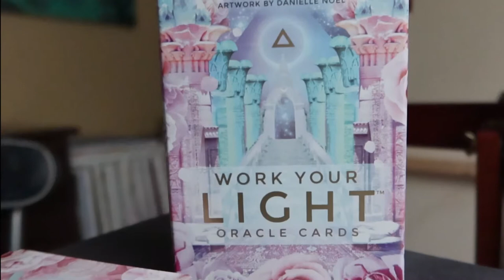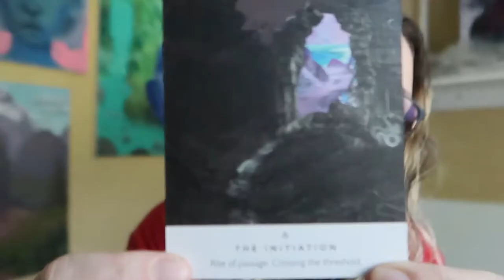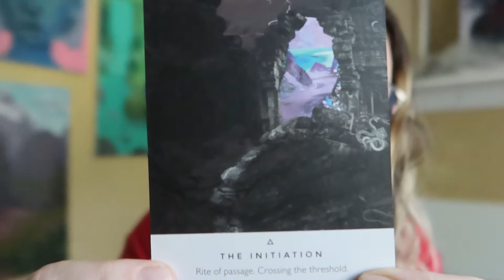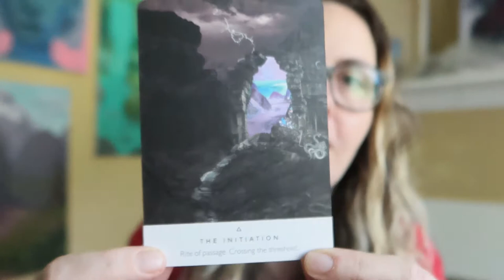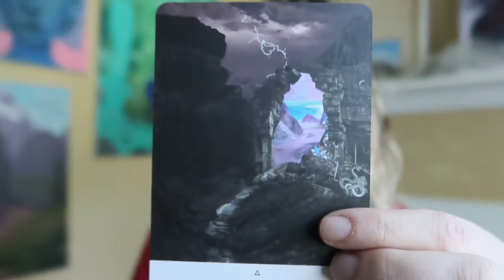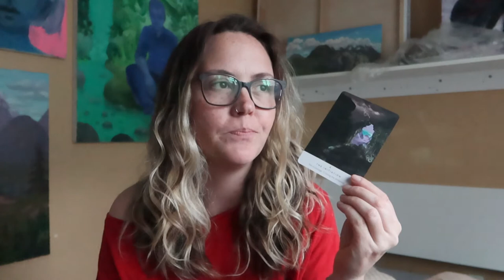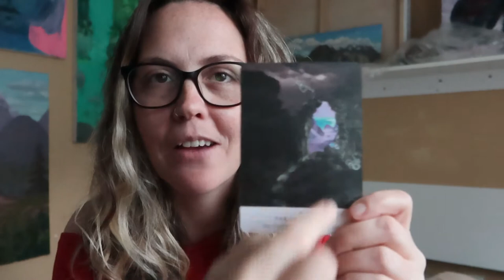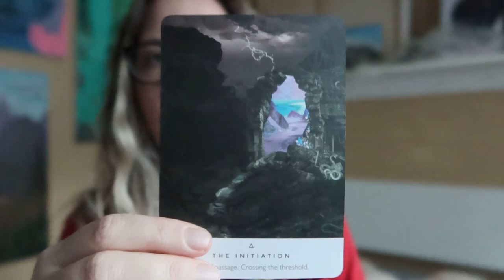Letting the Fruit get Juicy (My Pilgrimage) - Day 27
Today's video was challenging.. the conditions were not ripe. So I stepped away and then they became ripe.

My 10+ year journey of tending to my own self-transformation with self-reflective writing, self-honesty, and self-forgiveness